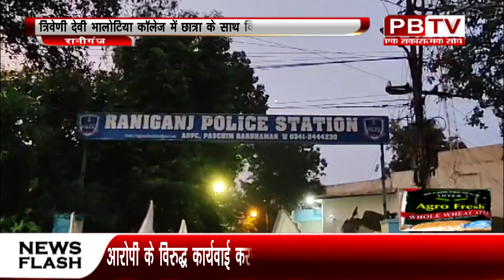टीडीबी कॉलेज में छात्रा के साथ हुए दु******र्व्यवहार की घटना के आरोपी के विरुद्ध कार्रवाई की मांग